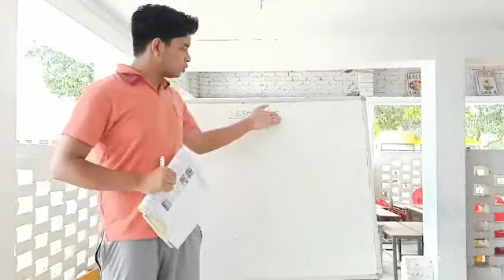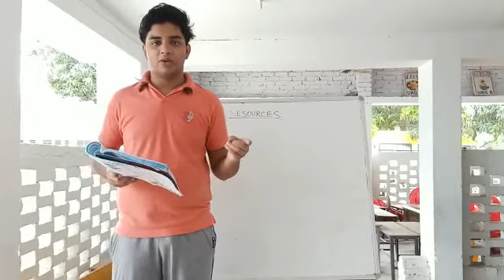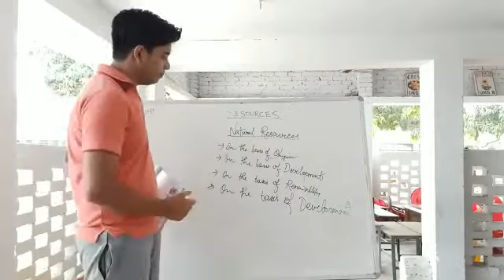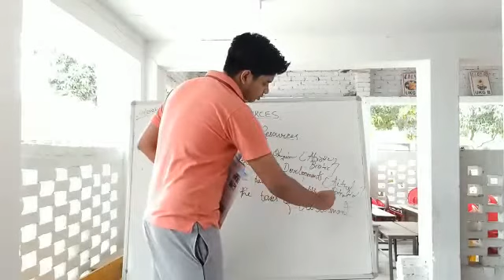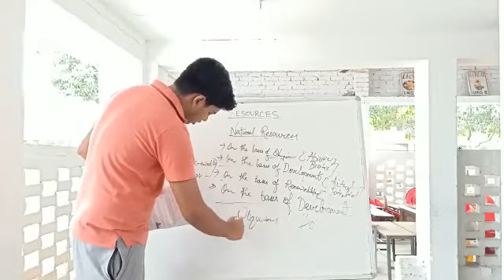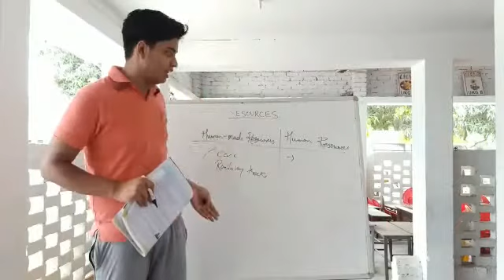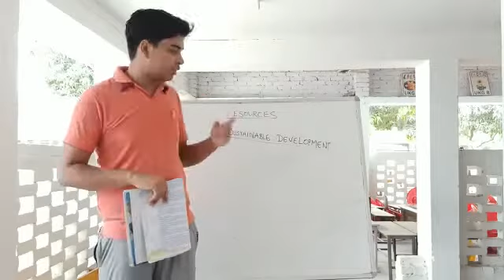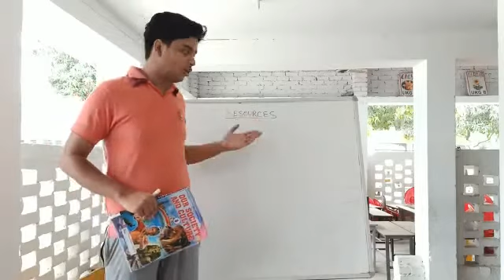Class 8th Geography:- Resources